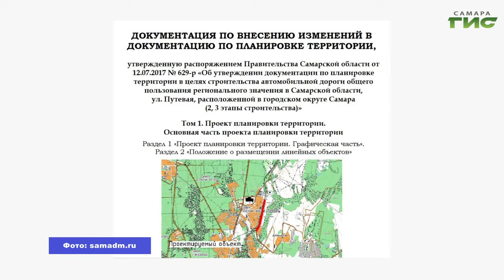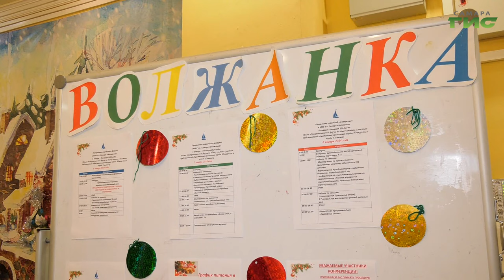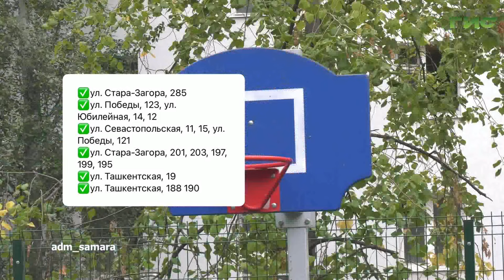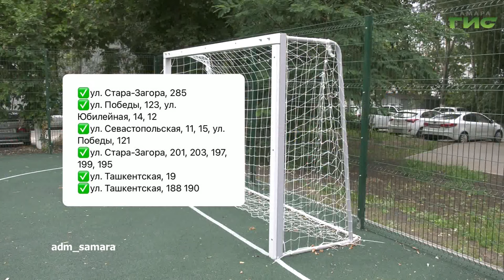"События" от 09.01.2024 (вечер)